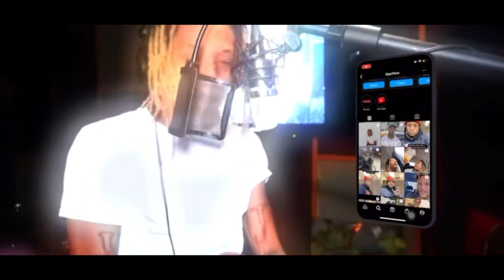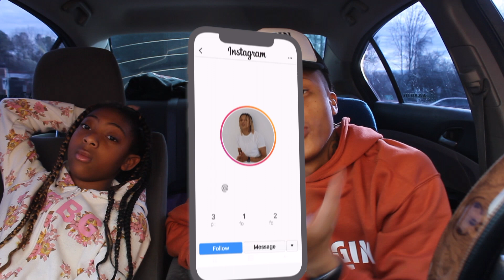LETTING THE PERSON IN FRONT OF ME DECIDE WHAT WE ATE FOR 24 HOURS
LOVE YOU ALL YOU GUYS THATS SUPPORT ME !
●▬▬▬▬▬▬▬๑۩۩๑▬▬▬▬▬▬▬▬●
●▬▬▬▬▬▬▬๑۩۩๑▬▬▬▬▬▬▬▬●
●▬▬▬▬▬▬▬๑۩۩๑▬▬▬▬▬▬▬▬●
CLOTHES PAGE IG : @justtrapbrand
CODE KJGOTFANS

DONT OWN RIGHTS TO MUSIC IN VIDEO